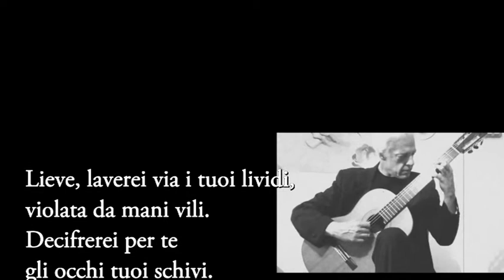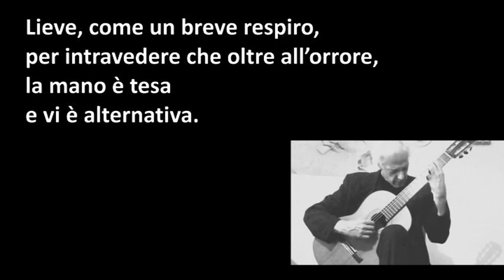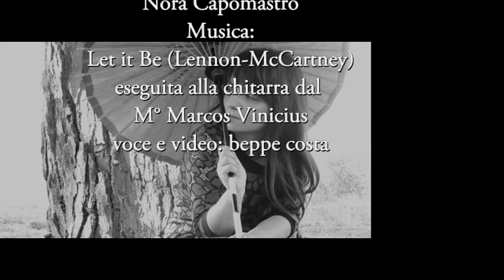Nora Capomastro: Viola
Poesia di Nora Capomastro, musica Let it bee (Paul Mccartney / John Lennon) eseguita alla chitarra dal M° Marcos Vinicius
voce e video b. c.